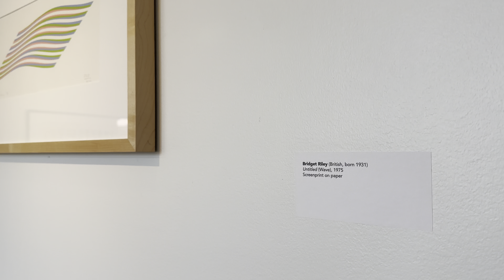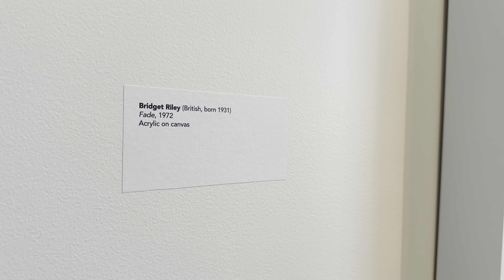Independent Artworks • BMoA